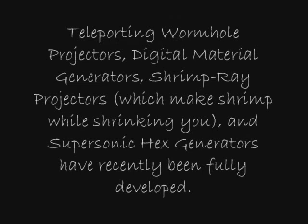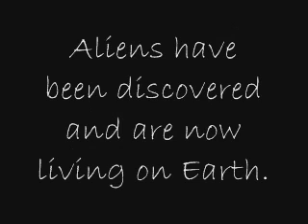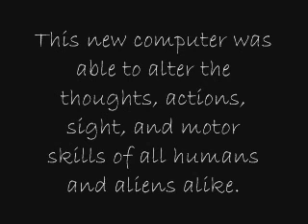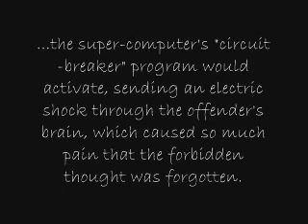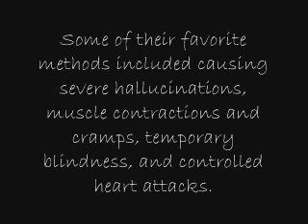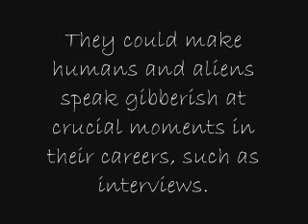Anirobos Introduction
Introduction to the story Anirobos: The Day the World Stood Stoopid! I helped write this tale in the ninth grade.  The grammar and syntax are somewhat erratic.  The background music is Hang 'em High by My Chemical Romance.